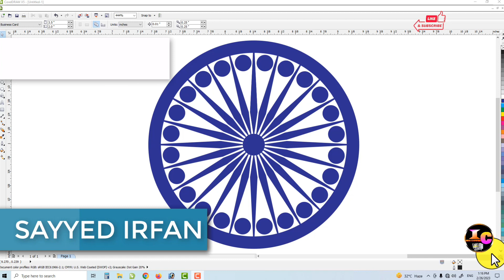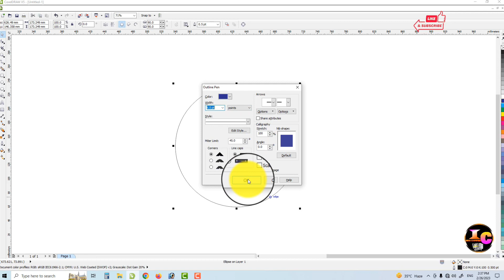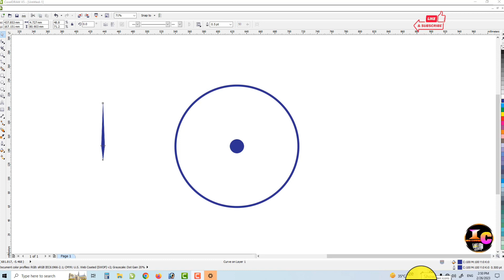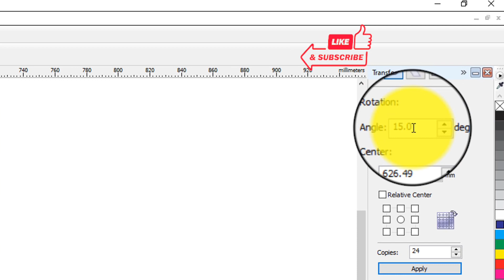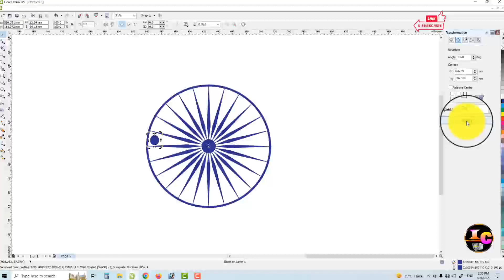Corel Draw मे अशोक चक्र Design कैसे करें?||How To Make Ashok Chakra Design In Corel Draw?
Corel Draw पर अशोक चक्र Design कैसे करें?||How To Make Ashok Chakra Design In Corel Draw?||अशोक चक्र

1. i button kaise lagaye
2. i button kaise lagaen
3. how to add i button in youtube videos
4. youtube i button kaise lagaye
5. youtube me i button kaise lagaye
6. video mein i button kaise lagaen
7. youtube par i button kaise lagaye
8. how to add i button in youtube video
9. i button
10. video me i button kaise lagaye
11. video per i button kaise lagaen
12. youtube video me i button kaise lagaye
13. i card video me add kaise karen
14. i card kaise lagaye video me
15. i card kaise lagaye
16. i card kaise lagaen
17. how to put i button on youtube video
18. i button me video kaise dalen
19. apne video me i button kaise lagaye
20. i button in youtube

My Channel:-
Tech You Kaushal ,
Hi, friends main tech video banata hu
मोबाईल problem, Internet problems, Apps problems,
Computers problems, Apps Details,etc..के बारे में बताता हूँ | मेरे किसी भी भाई को Problems हो तो हमें Comments  में  जरूर बताएं | मैं उसका Reply जरूर देता हूँ
आप अभी मेरा विडियो पर Comments करें | मैं अभी तुरंत उसका Reply दूंगा.. | अगर आपको मेरी विडियो पसन्द आऐ तो

Make Video Editing etc:-
HP Laptop:-
Mouse:-
Keyboard:-
Mic:-
Mobile:-
Camera:-